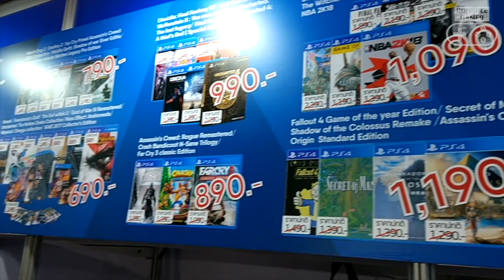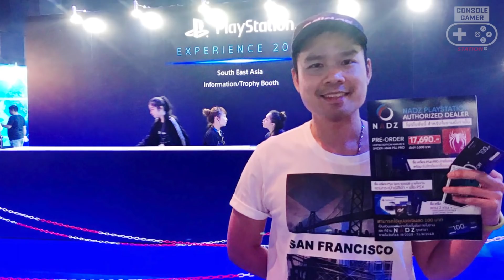เที่ยวงาน PSX2018 SEA Thailand (18-19 Aug)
เที่ยวงาน PSX2018 SEA (18-19 Aug)

PSX2018, Playstation experience 2018, playstation event ไทย, console gamer station,